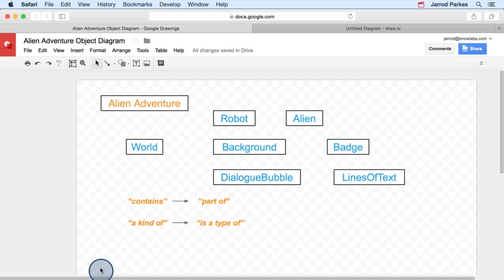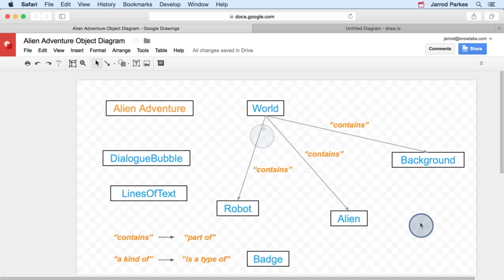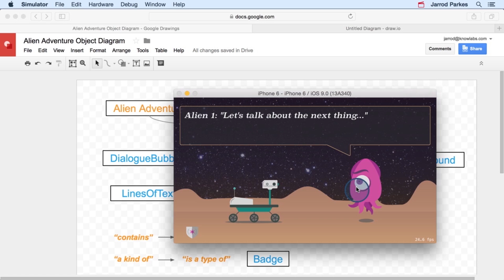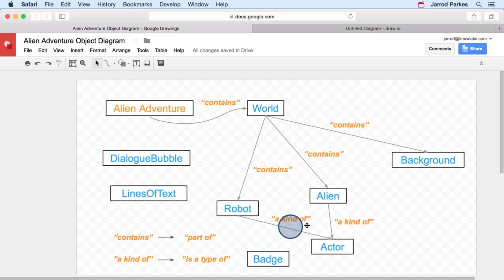Creating an Object Diagram 4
This video is part of the Udacity course "Choose Your Path - iOS Developer".